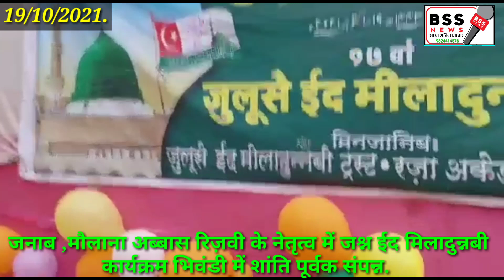भिवंडी शहर में जश्न ईद मिलादुन्नबी मनाया गया,